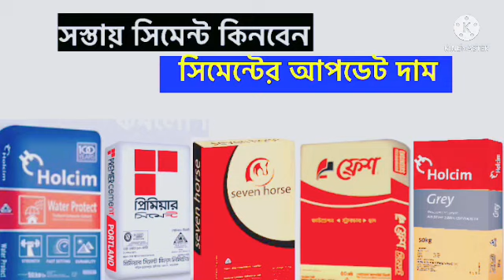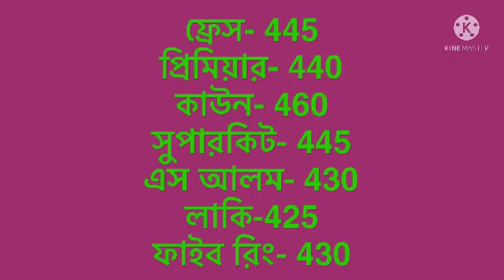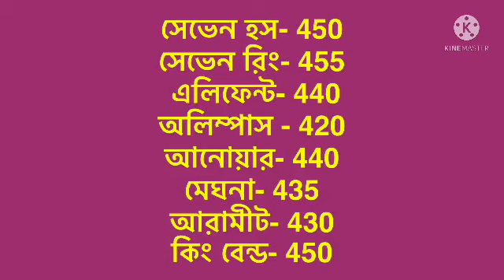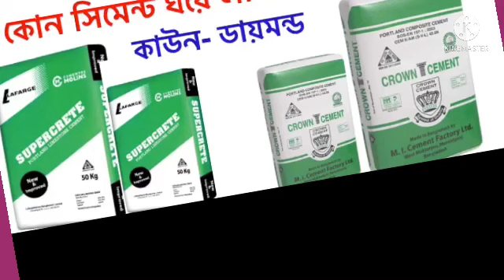সিমেন্টের বতমান আপডেট বাজার দাম (2021) সবচেয়ে ভালো সিমেন্ট কোন গুলো জেনে নিন,all cement price 2021